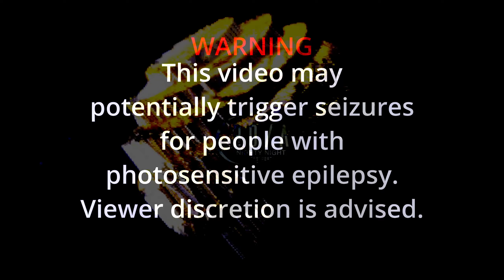Nighty Night S05E05 - Transmission Dx1000101 - 09.03.2024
Am I starting to run out of music? Even if I try to go randomly in my playlists, I feel like I'm still gravitating to the same stuff.

Anyway, enjoy!
TRACKLIST
TBA
Visuals made in Blender & Fragment:Flow